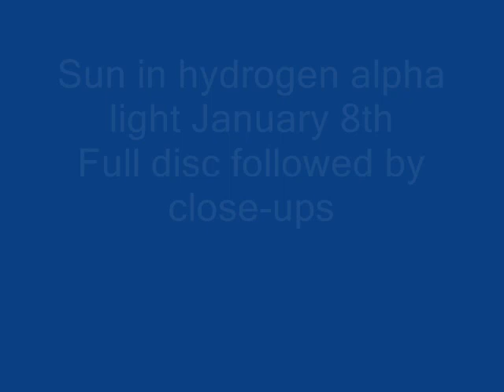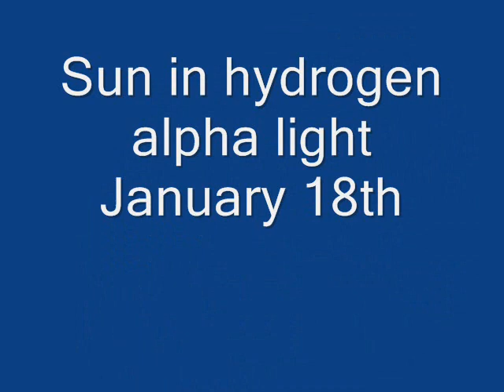Jerusalem by ELP with Philip Pugh's January 2011 photos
Jerusalem was chosen by the Duke and Duchess of Cambridge, better known as William and Kate Windsor. As I produced this video on their wedding day, I chose it to accompany my astronomical photos from January 2011. Main targets were the Sun and Moon but there's photos of Jupiter, Venus and Orion, too.